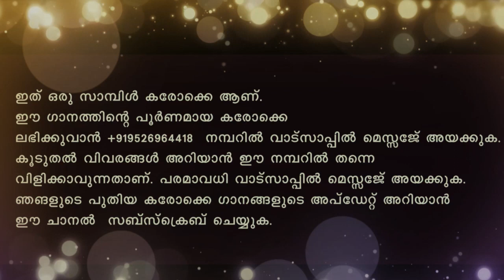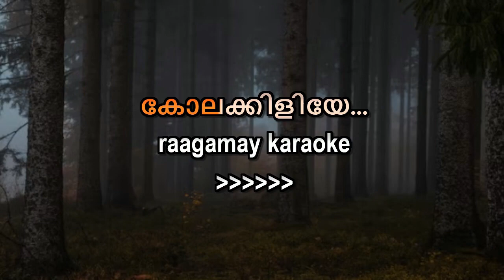Koondukulla Enna Vachu Karaoke Malayalam Lyrics Malayalam